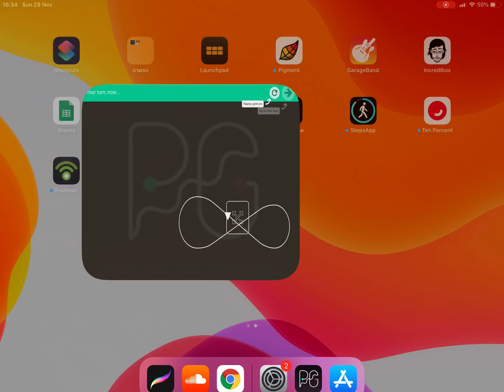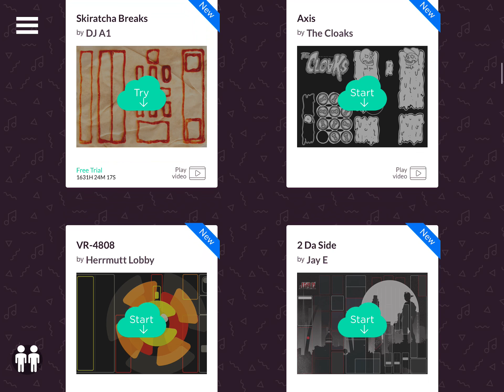playground - אייפד הדגמה